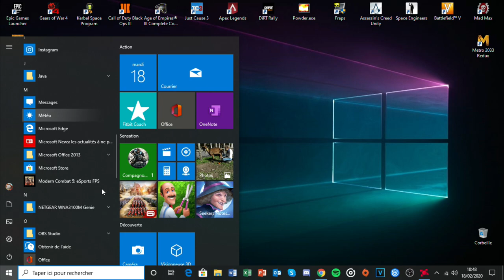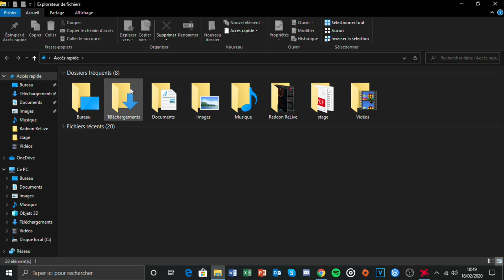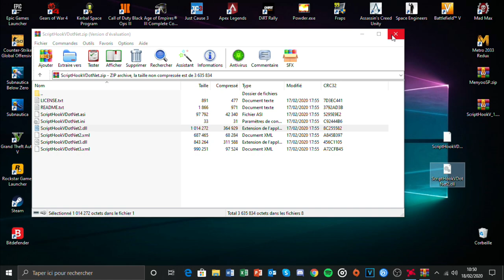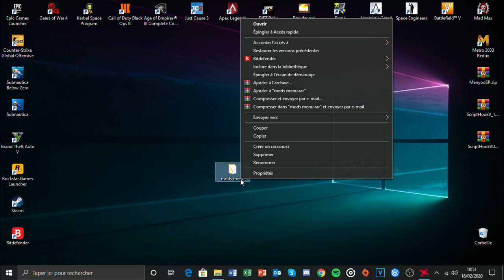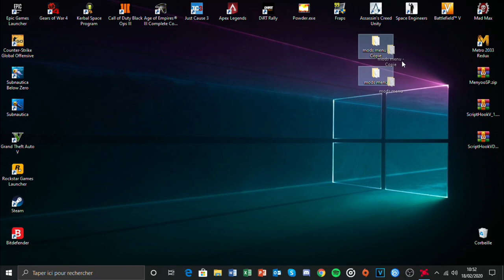TUTO comment installer MENYOO en 2020 PC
⚡si votre jeux crash ou que menyoo ne marche plus, c'est qu'une maj rockstar rentre en conflit et donc il faut attendre qu'une maj au niveau du scripthookv soit faite.
N'HÉSITEZ PAS À ALLER VOIR MON TUTO POUR AVOIR DES VÉHICULES DE LA RÉALITÉ :)
POUR LE LIEN SCRIPTHOOKV, VOUS AVEZ JUSTE Â COMPLÈTER 1 TACHES ET VOUS ACCÈDEREZ AU LIEN :) ça permettra de me soutenir

j espère que ce petit TUTO vous aura plus:)
je peux pas tester le scripthookv pour le moment donc si vous avez le moindre problème, dites le en commentaire :)
SCRIPT HOOK VDOT NET ( prenez la plus récente des version)

Config pc
PROCESSEUR :AMD ryzen 3 2200g
CG :RX 570 8go
RAM :16 go DDR4 2400 mhz
CARTE MERE :MSI B450M-A PRO MAX
ALIM : 400W
MICRO : écouteur de gitan

périphérique :
clavier : konix DRAKKAR
écran LG 24 pouces full HD 60hz sans overclock
tapis de souris : corsair MM800C RGB polaris